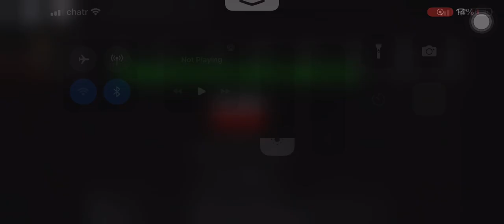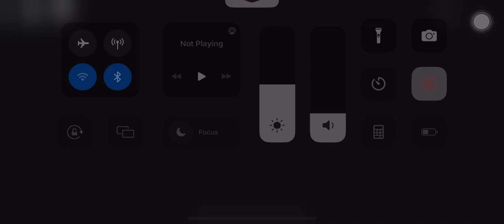Apeirophobia | Level 16 Mobile Speedrun with Gamepasses [ROBLOX]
WAHHHHHH A DEFORMED- I stole this from last video…